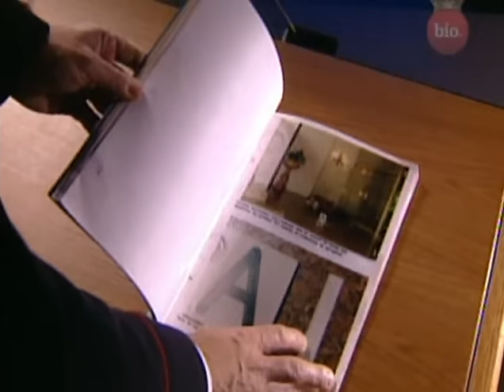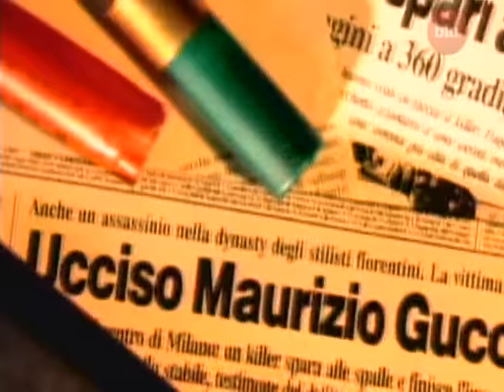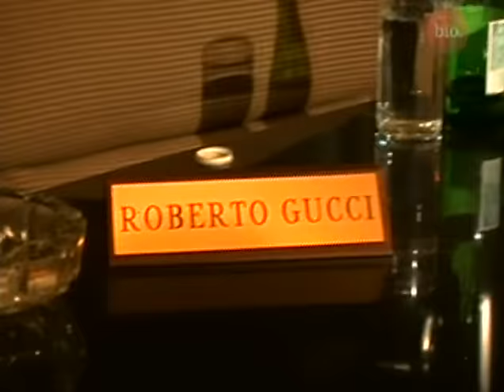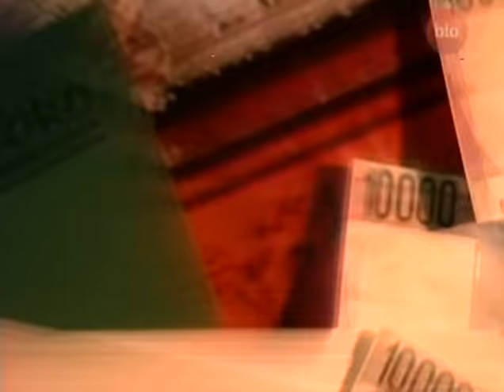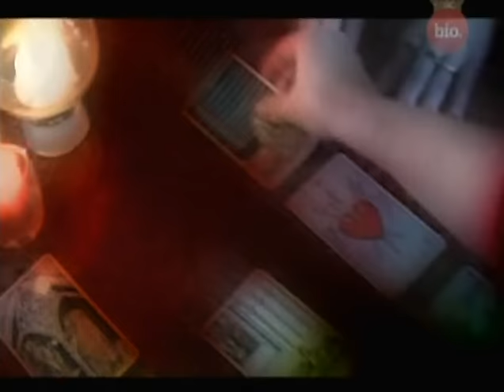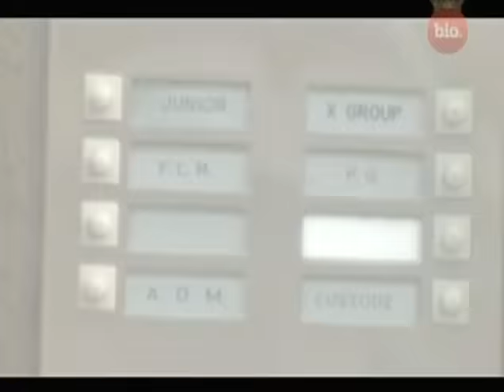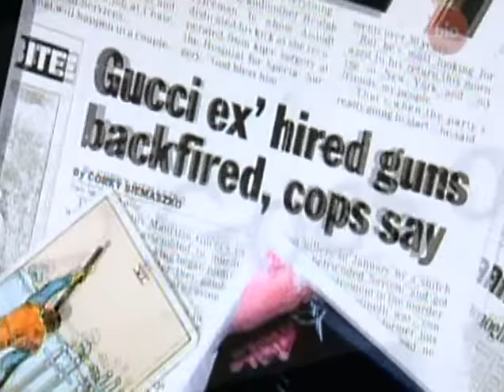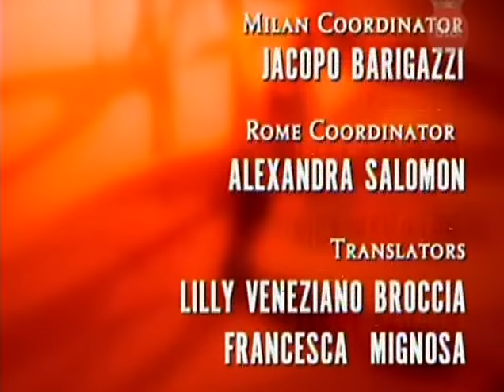Dominick Dunne's power,privilege and justice - Crime of Fashion Gucci{Regal}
Crime of fashion
Maurizio Gucci, owner of the Gucci enterprise Company was shot to death at his main office in Milan. Who wanted this fashion mogul dead?